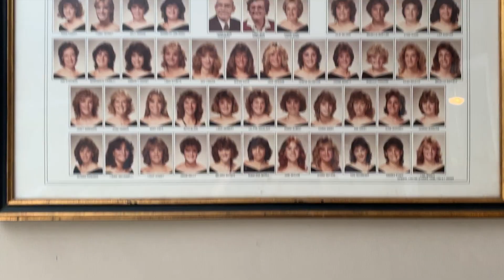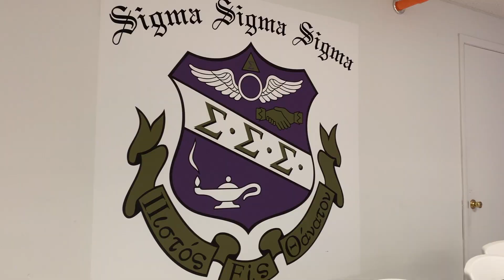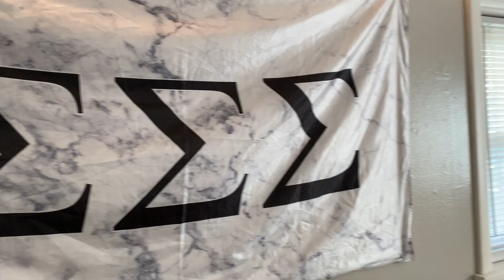INSIDE 626 - Tri Sigma House Tour 2020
A look inside the Sigma Sigma Sigma house at Western Illinois University.

BUTTERFLY EFFECT
TRAVIS SCOTT